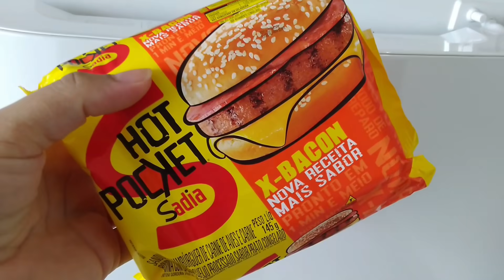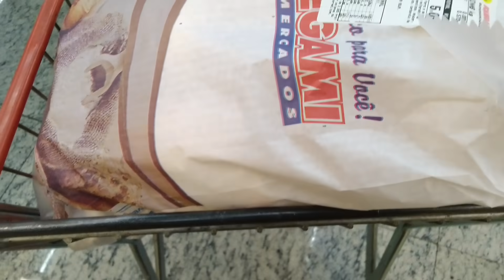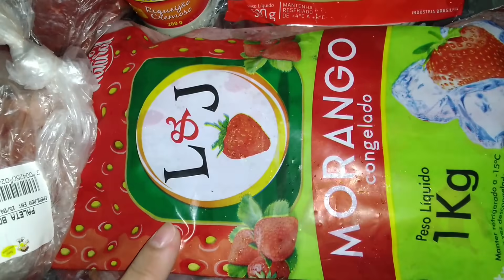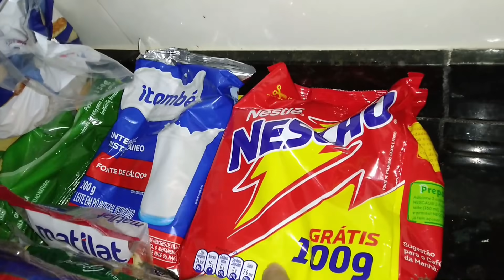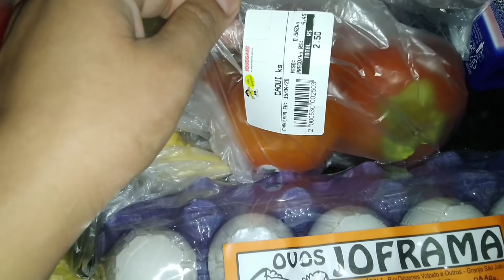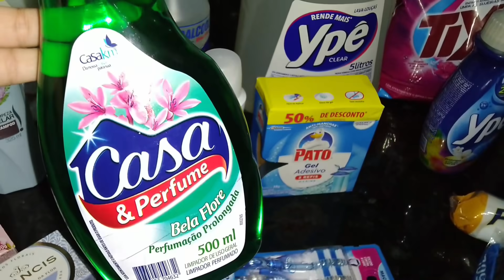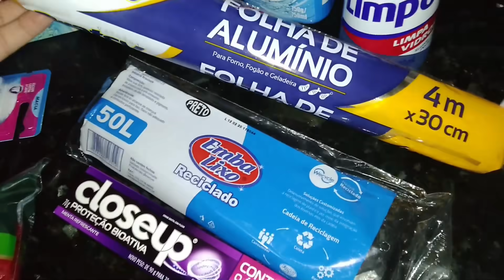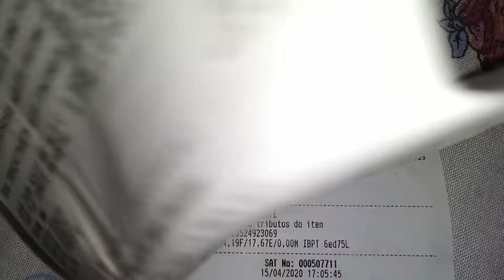COMPRAS DO MES DE ABRIL + QUANTO GASTAMOS?! Ingrid Castro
Oieee gente linda!
Tudo bem com vocês?
Espero que simmmm!!
No vídeo de hoje mostrei nossa compra do mês desse mês de abril, e como organizo meus armários e geladeira pra receber as compras mensais.
Espero muitooo que vocês gostem do vlog, gravei com todo carinhooo 🙏💕

Meninas os videos serão liberados toda Segunda / Quarta / Sexta as 16: horas 😘

Um beijooo gente linda e até o próximo vídeo 💕